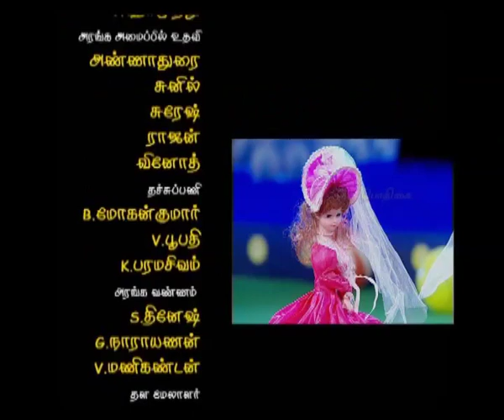Kutties Galata Episode 1